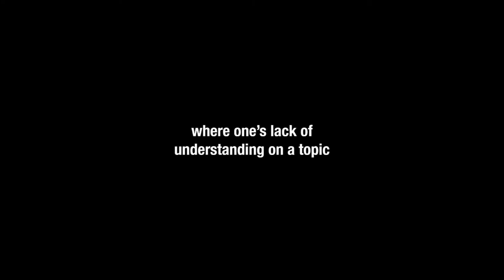2023 Commercials Vol. 98 (Adult Swim - March 27)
0:04 Adult Swim - The Dunning-Kruger Effect bumper

0:19 Royal Crackers: America's Favorite Cracker - parody commercial

0:34 Strickland Propane \ Intra-Cellular Therapies - parody commercial

0:44 Sonic - Supersonic Double Stack Cheeseburger commercial

0:59 Pop-Tarts - Pre-Gaming commercial

1:14 Dairy Queen - Backyard Bacon Ranch Signature Stackburger commercial

1:29 Wendy's - $3 Breakfast Deal \ The Breakfast That Really Sticks With You commercial

1:44 The Super Mario Bros. Movie - Pre-Release commercial

2:14 Dungeons & Dragons: Honor Among Thieves - Critics commercial

2:44 Royal Crackers: America's Favorite Cracker - parody commercial (follow up)

2:59 Adult Swim - The Void bumper